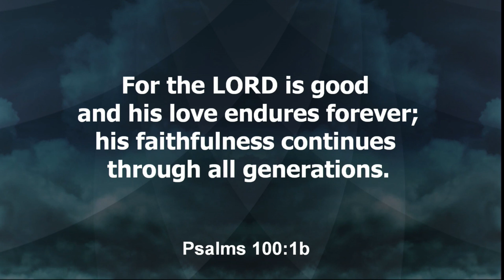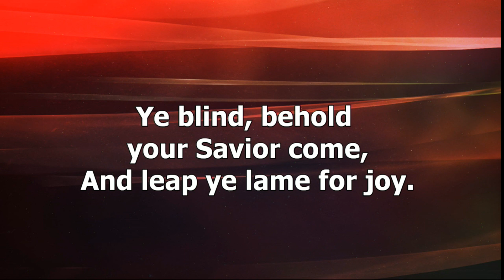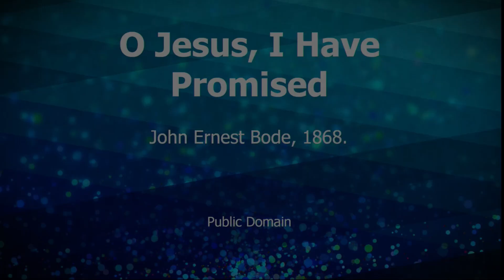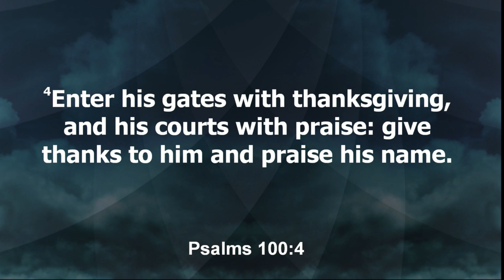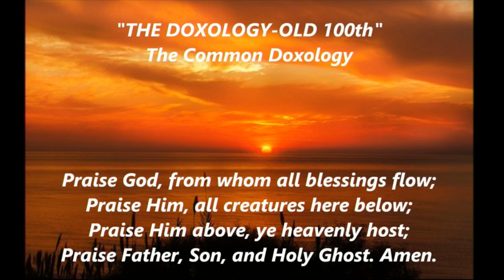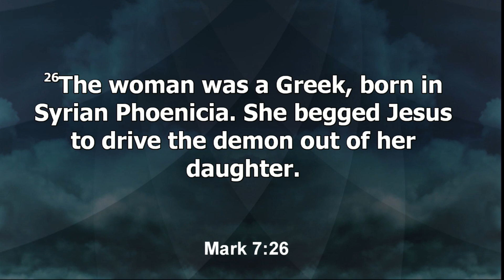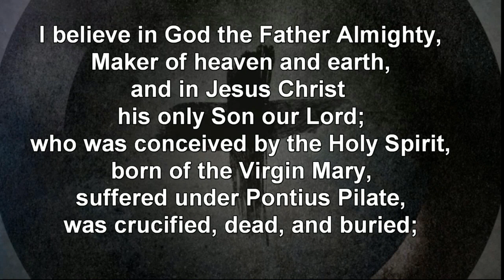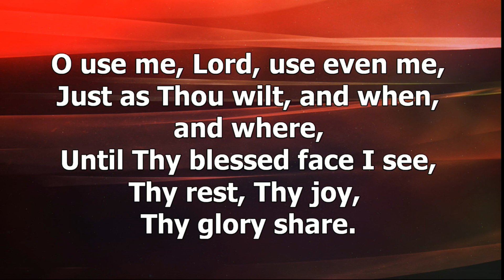Service September 15, 2024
WHAT JESUS DID ON HIS VACATION
The Sermon in One Sentence:
Desperate times call for a great faith.
PAIN … POMPOSITY … PERSEVERANCE
Sometimes we get ourselves into a situation
that seems to have no viable solution.
 The unnamed woman in Mark 7 was in
such a situation.
SHE IS IN PAIN, BUT HER POMPOSITY IS AMAZING.
PECULIARITIES OF HER STORY:
She barges in…
She speaks first …
 Jesus tries to dissuade her.
 She pursues Jesus.
She won’t stay in “her place.”
 She won’t accept that Jesus is only
 for the Jews.
 She won’t let insults stop her.
HER PERSEVERANCE PAYS OFF
Jesus heals her daughter.
In Matthew’s Gospel, Jesus tells her she has
 great faith.
 Without another word, she goes home.
 It was her faith that made the
 difference.
It is like our faith makes the difference in what we call
“Lord, do good to those who are good,
to those who are upright in heart.” (Psalm 125:4)
CHRISTIANS ARE CALLED TO BELIEVE
AND THEN DO THE UNTHINKABLE
“To the weak I became weak, to win the weak.
I have become all things to all people
 so that by all possible means I might
 save some.”
 (1 Corinthians 9:22)
“Lord, lay some soul upon my heart,
 and love that soul through me;
 and may I nobly do my part
 to win that soul for thee."